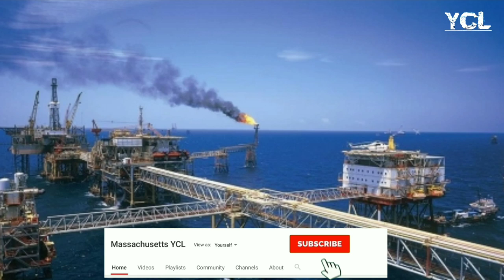តំបន់​ឧស្ម័ន​ត្រួតស៊ីគ្នា​រវាង​កម្ពុជា​និង​ថៃ​ដែល​មាន​ឧស្ម័ន​រហូតដល់​៥០០លាន​បារ៉ែល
Thailand and Cambodia agree to reopen talks on Overseas Oil and Gas Development (OCA)  Gulf of Thailand has 500 million barrels of gas.  According to the Thai Energy Minister, a recent article was published in the Thai newspaper.  The resolution was presented by Thai Energy Minister Sontirat Sontijirawong after a meeting with the Minister of Mines and Energy on the sidelines of the Energy Minister's meeting. The 37th Asean in Bangkok.  The meeting began on Monday and is scheduled to conclude on Friday. In this discussion, representatives from both countries agreed that the overlapping areas should be developed in a way that provides  Benefit Thailand and Cambodia, and talks should be held as soon as possible.  "We are looking for the best way to continue the debate after decades of delay," said Mr Sontirat.  “While specific times have not been agreed, Cambodia will be notified when we  Managed to eliminate obstacles on our side and hope the discussion  It will resume at that time. "